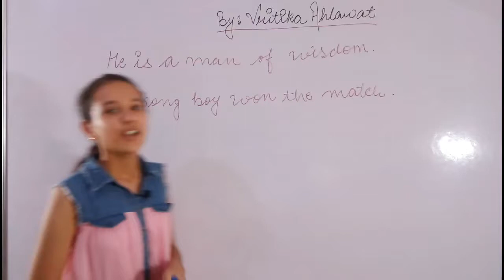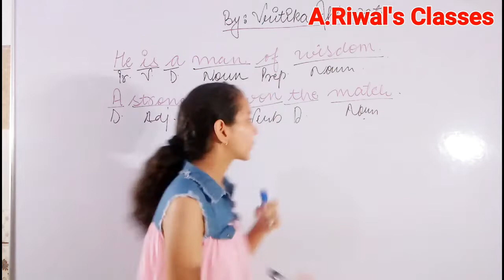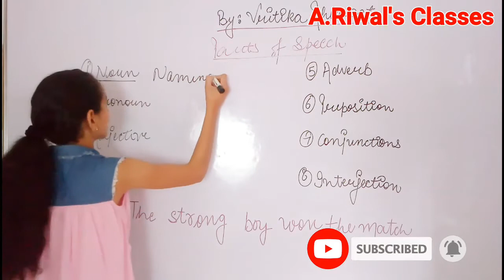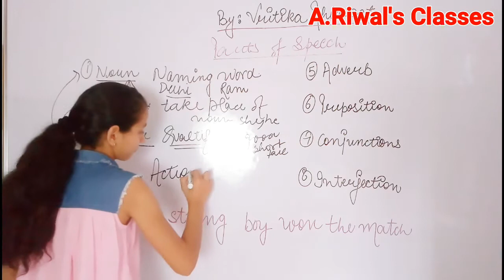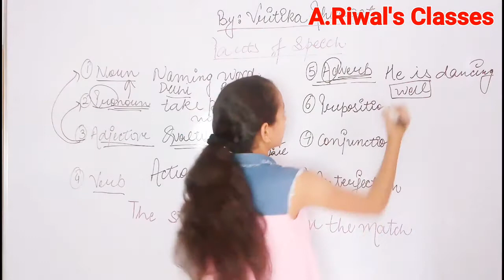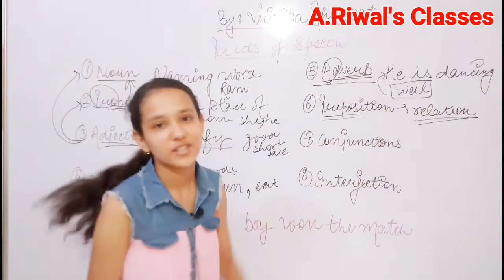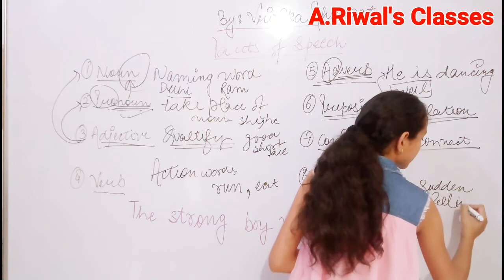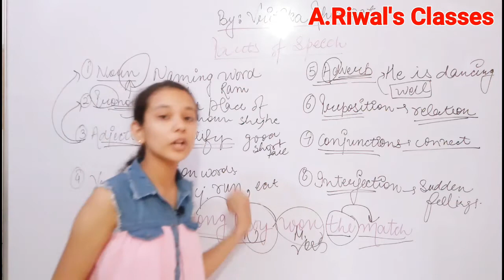Parts Of Speech # Easy English Class # For all Competitive Exams # Varitika Ahlawat # A.Riwal's Clas